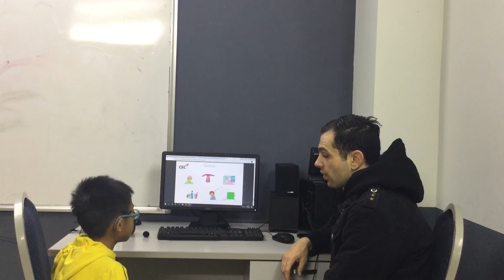CEC I Test In January I Video Test 2 I Nguyễn Minh An Khánh